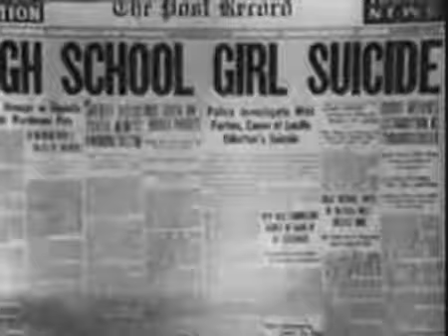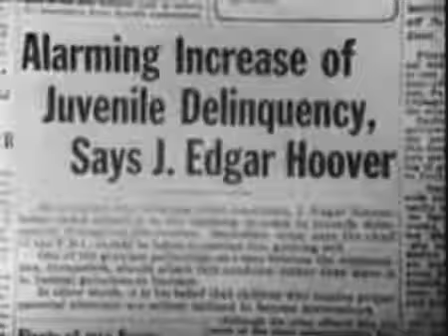Delinquent Daughters (1944)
Delinquent Daughters
Released: 1944